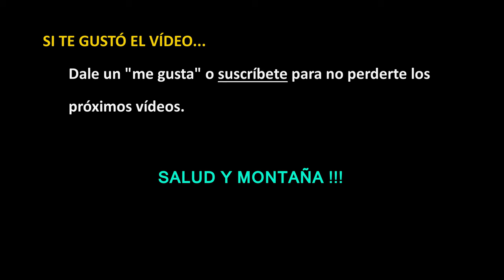Mi entreno del día de REYES | RT3 Trail Runner